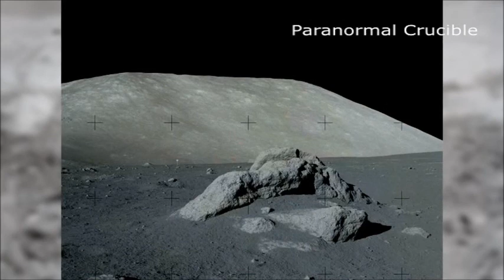NASA'NIN AY YÜRÜYÜŞÜ YALAN MI? (Türkçe alt yazılı)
NASA'nın Ay yürüyüşü esnasında çekilen fotoğraflardaki sorunlar ne? Yoksa NASA yalan mı söyledi?